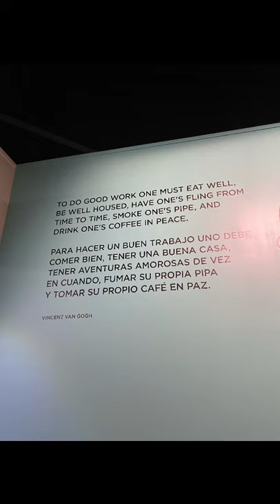Van Gogh Exhibit - The Immersive Experience - Denver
Going to see the Van Gogh exhibit in Denver!